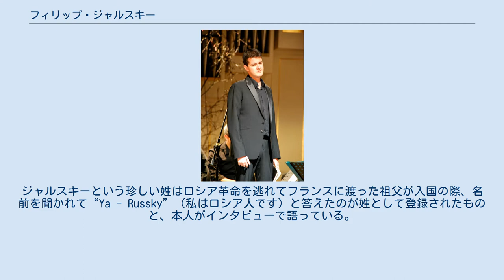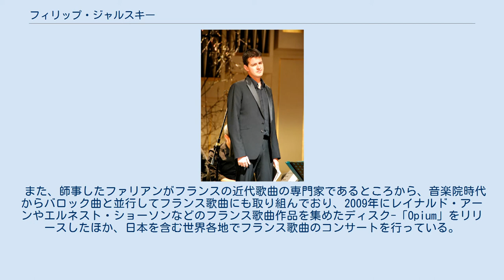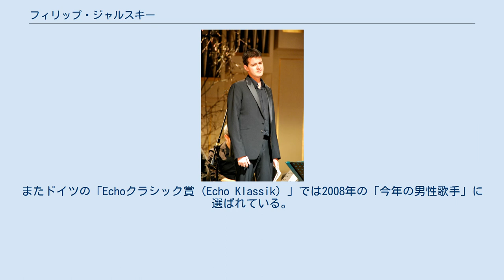フィリップ・ジャルスキー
メゾン＝ラフィット出身の人物
フィリップ・ジャルスキー（Philippe Jaroussky, 1978年2月13日 - ）は、フランスのカウンターテナー歌手。
華やかさのある美声と超絶的な技巧を持ち、バロックの声楽曲の解釈で高い評価を受ける。
メゾン＝ラフィットの生まれ。
ジャルスキーという珍しい姓はロシア革命を逃れてフランスに渡った祖父が入国の際、名前を聞かれて“Ya - Russky”（私はロシア人です）と答えたのが姓として登録されたものと、本人がインタビューで語っている。
 11歳からヴァイオリンを、15歳からピアノを習う。
楽器を始めたのが遅かったため、器楽演奏家になるというよりは和声学や作曲法を勉強するつもりで音楽院に入学した。
ヴェルサイユのCNR（Conservatoire National de Région：地方国立音楽院）でヴァイオリンのディプロマを取得した後、18歳で声楽に転向し、ニコル・ファリアンらに師事。
パリのCNRの古楽科声楽専攻を2001年に修了。
 デビューは音楽院在学中の1999年、カウンターテナーのジェラール・レーヌ率いるイル・セミナリオ・ムジカーレが演奏したアレッサンドロ・スカルラッティのオラトリオ「エルサレムの王セデーチア」（Sedecia, Re di Gerusalemme）の公演でイスマエーレ王子役に抜擢される。
この作品がヴァージン・レーベルで録音され、そのままレコード・デビューとなる。
その後モンテヴェルディ「ポッペアの戴冠」、「オルフェオ」、ヴィヴァルディ「ウティカのカトーネ」、ヘンデル「リナルド」、「アグリッピーナ」など様々なバロック・オペラに出演した。
2007年にはウィリアム・クリスティ指揮のもと、出演者全員が男性歌手という初演時と同様のプロダクションで初期バロックの作曲家ステーファノ・ランディの音楽劇「聖アレッシオ」のタイトルロールを歌い、話題となる。
 自身のグループ、「アンサンブル・アルタセルセ」との音楽活動のほか、指揮者のジャン＝クロード・マルゴワールや、ジャン＝クリストフ・スピノジ率いる「アンサンブル・マテウス」、ジャン・チュベリ率いる「アンサンブル・ラ・フェニーチェ」、エマニュエル・アイム率いる「ル・コンセール・ダストレー」などとの共演が多い。
 また、師事したファリアンがフランスの近代歌曲の専門家であるところから、音楽院時代からバロック曲と並行してフランス歌曲にも取り組んでおり、2009年にレイナルド・アーンやエルネスト・ショーソンなどのフランス歌曲作品を集めたディスク-「Opium」をリリースしたほか、日本を含む世界各地でフランス歌曲のコンサートを行っている。
 2004年にフランスのヴィクトワール・ドゥ・ラ・ムジーク賞（Victoires de la musique classique）「新人オペラ・アーティスト賞」、2007年に同じく「年間最優秀オペラ・アーティスト賞」を受賞。
2008年には同賞の「最優秀レコーディング賞」を受賞した。
そして2010年に2度目のヴィクトワール・ドゥ・ラ・ムジーク賞「年間最優秀オペラ・アーティスト賞」を受賞。
またドイツの「Echoクラシック賞（Echo Klassik）」では2008年の「今年の男性歌手」に選ばれている。
2009年1月にフランスの芸術文化勲章の一つ、シュバリエ勲章を受勲した。
同じく2009年にオランダの「エディソン賞」（Edison Music Awards）ソロ歌唱部門を受賞している。